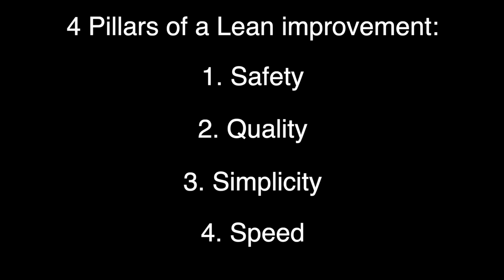How to Run a Warehouse | Beyond the Sale Podcast E3S1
Over the last couple of years, we have learned a lot about how to track inventory and keep waste and defects to a minimum in a high part count warehouse and we decided that it was time to share some of that information with the world.
In this episode, Aaron and Protaz start off by talking about some logistical changes that have been made over the last couple of years and mention some funny stories. Later on, Joe stops in to talk about more specific items that he learned while in Japan on a study trip to learn about Lean Manufacturing and the Toyota Production System.

If you are tired of pre-gaming or talking with our radical animal-friendly support team and find yourself pondering the meaning of electronics as a whole, you can ponder them deeper by checking us out on these platforms for social-ish activity:

JoesGE.com is a pretty cool place (depending who you talk to it might be more than pretty cool. But hey, I'm just writing this down so that it says something down here, because that's more professional right?) and if you're still reading along at this point you might as well sit down and grab some popcorn because this is about to trail on about how we are this premiere repair service located in Washington State North of Seattle in basically the "Armpit of the US" near Mt Baker (Mt Baker has the world record for most snowfall at 1,140 inches in a season).

All this to basically say that we are all addicted to coffee and stay in the warehouse for ridiculously long hours in order to keep up with the demands of the youth for these two-sided head audio devices and speakers that float when you throw them in the ocean or in your bathtub to test if they actually float. On top of that, we do like it when less stuff ends up in landfills so we hoard everything on shelves with wheels so that we pollute less, it just sits in our warehouse losing molecules slowly over time degrading to become smaller and smaller.

If you are still reading at this point you deserve an award, or a high five, or something because you must either be the most patient person on the planet, or you read blogs frequently. And if the latter is the case, then this whole thing must seem pretty short so let's keep going.
We do some really interesting things here at JoesGE which are frequently documented in our sometimes weekly sometimes never vlogs.
Also, if you are wondering how we keep up with the demands of the people so well, its because 90% of the people that work here are all Russian around getting things done most of the time. Yes, that was a pun, you are welcome. We hope you have a pun-filled day, because who couldn't use a few laughs?